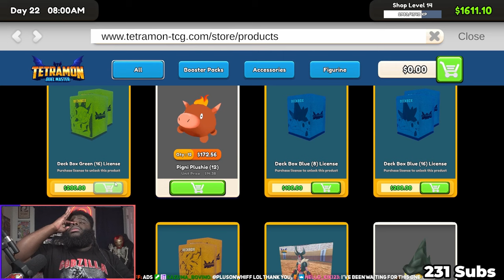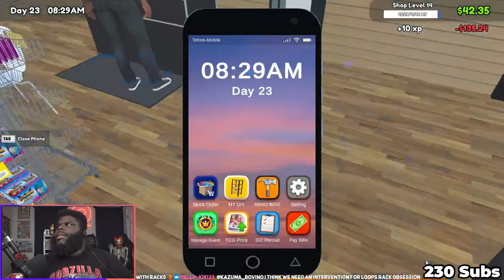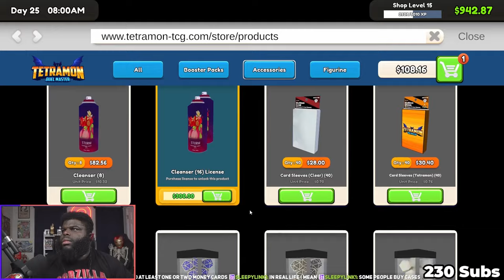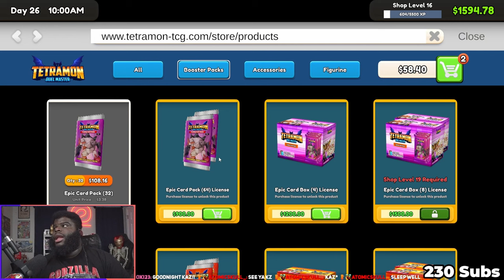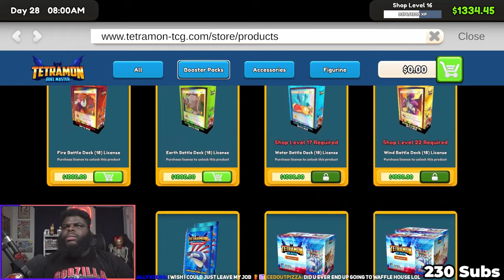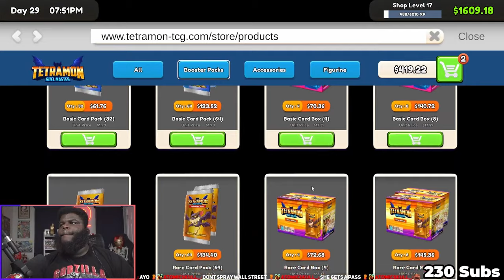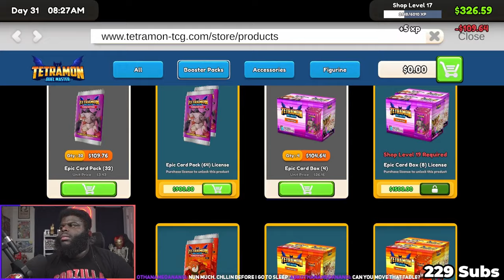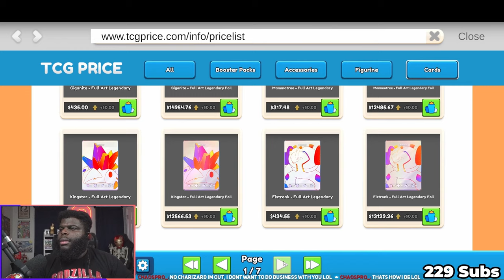I QUIT MY JOB TO START A TCG CARD SHOP | Day 5